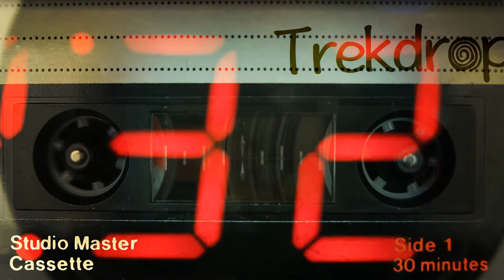Trekdrop podcast #004 by Bornek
Trekdrop podcast #004 has arrived! Bornek drops his brand new mix! See tracklisting below & please watch in 1080p!

Tracklisting for Trekdrop podcast #004:

Dedicated 2 all Believers (B2) - Heiko Laux
Tools 1 - Downlink
Sunday Best - Cab Drivers
Play Hooky - Trollin Dwarf
Krom 2 - S.R.I.
The Incredible Rubber band Man - Impossible Beings
Lemuria Rising - Gigi Galaxy
On the Move - Mark Broom
Runnings (part 3) - Bandulu
Declaration - Temple
Sixkiller - Maelstrøm
Division de Lignes - Jeff Mills
Dreamwork - Lucid Dream
Last of the last - Braincell
Icefractions vol 2 - Silvershower
Swim - Oliver Ho
Drive By - Radius
Laticia Gulcia #1 - Akio Milan Paak
Ride (Lowrider mix) - Fuel
Re-enforcement 7 - Sound Enforcer
Circle Lines - Steve stoll
Humanize - The Space DJ'z
Lost Recordings #2 (B2) - Steve Bicknell
Pikkiporsas - Jori Hulkkonen Kemistä
Moveable Parts chapter 2 Untitled - Robert Hood
BHC - Sleep Engineer
South Side of Highfield Turbulent Force
Scenic Route - Auto Kinetic
This Shit's Shake's - EV 0071
First - Surgeon